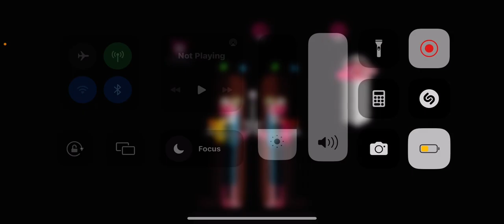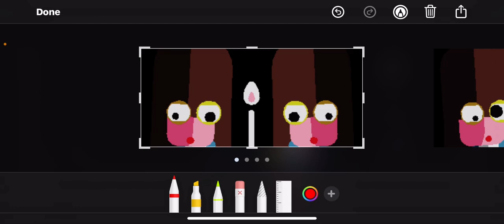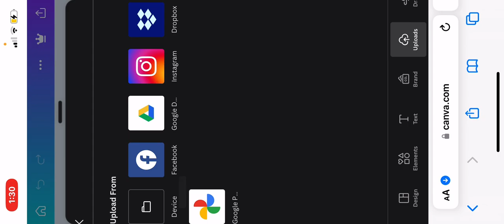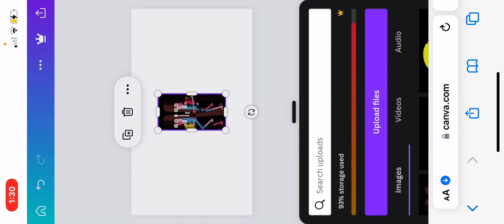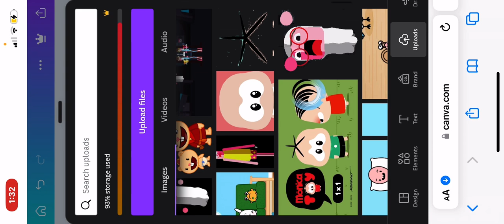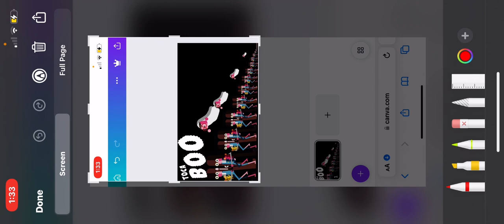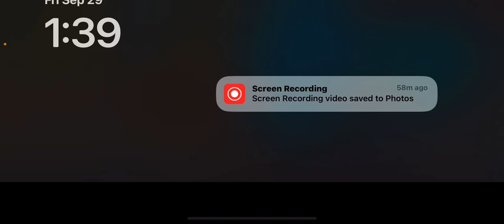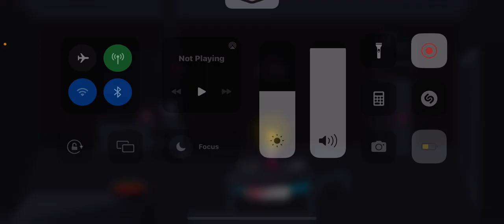Toca Boo: The Series - Loud Girls!! | (S05E06)